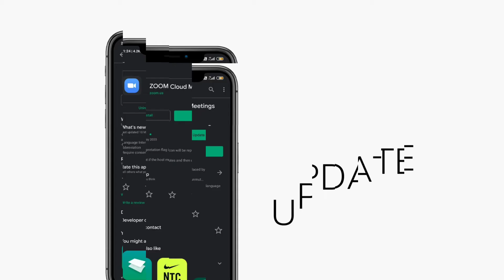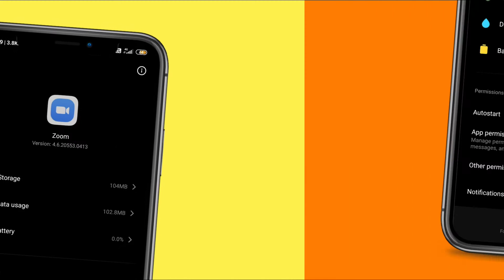How to fix Zoom App not opening in Oppo and Vivo?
Almost every working professional or student today has used Zoom or at least heard about it. Zoom became popular worldwide due to the Covid-19 pandemic situation. In January 2020, zoom shares were priced at $67 per share. As of September 1, 2020, Zoom shares have soared up to $457 per stock. This is a tremendous growth of about 582% over the course of 8 months, all thanks to the restrictions and lockdowns imposed globally due to the Covid-19 pandemic. In January 2020, the net worth of Eric Yuan, founder of Zoom was around $3 Billion. As the stocks surged, his net worth increased to a massive of $23 billion as of September 3, 2020. He is now one of the top 100 richest people in the world. Eric Yuan, the founder of Zoom wanted to create an app where people could easily video chat with each other using minimal inputs. He got this idea when he wanted to see his girlfriend but wasn’t able to do so.

But what is Zoom? Why did it grow so exponentially while most of the companies suffered huge losses? We will answer all your queries in this tech blog. We all know that due to the Covid-19 pandemic, restrictions and lockdowns were imposed globally. This led to huge losses in some companies. Some companies had to fire employees to minimize losses. The ones who were lucky enough to retain their job had to work from home. Since the offices were closed, employees faced difficulties in communicating with each other. Although it was possible and efficient one-on-one and for a small number of people, let's say 4-5, however, dozens of employees couldn't connect over audio call conferencing. A solution was needed. Although Zoom was used long before the Covid-19 Pandemic occurred, it was not much popular. Its popularity soared in this Covid-19 pandemic situation. With the need for a platform to organize meetings online and to be able to share work easily, zoom was the best option available at that time.

 This led to a tremendous increase in the number of users of zoom. From January to March, the number of users increased by 50% from 200 million to 300 million users. Even zoom was not expecting this surge and had difficulty managing its servers. The active number of users in August 2020 is actually very high, and Zoom decided not to disclose it.
 Not just working professionals, Zoom made its way into the field of education. With schools, colleges, and other learning classes being conducted online, the number of students is a very high percentage in the active number of zoom users. Moreover, people are now using zoom for regular group video conferencing with friends and family.

Zoom is paid for commercial use. Different plans are available according to your need. The best part is: Zoom is free for personal use. You can have an unlimited 1:1 meeting on zoom for free. However, for group video conferencing, the time is restricted to 40 minutes per session. You can start a new session as soon as the current one ends. The maximum number of participants that can attend a free session is 100.

Also, you can purchase add-on plans to increase the number of participants by up to 500 or 1000 in your active zoom subscription. With Zoom, you can video conference each other and share your screens. This means that if there is something on your laptop, suppose a presentation, and you want to display it to everyone, you can simply use the Share Screen option. This feature is available for both mobile and pc.

 Zoom is for everyone. Whether you own a smartphone, iPhone, a Windows PC or a mac PC, or tablets or iPads, you can use Zoom on it. While the app is free to download from its website, you can also download the app from your respective App Store for iPhones, iPads, and macOS, Play Store for Android, Windows Store for PC.